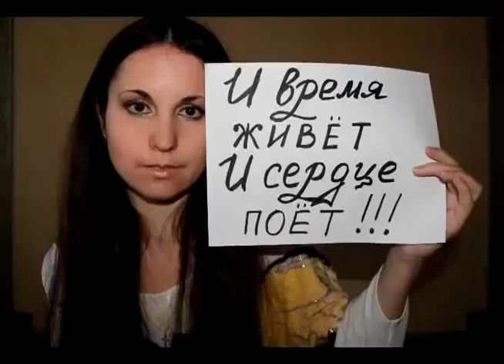Я тебя очень сильно люблю